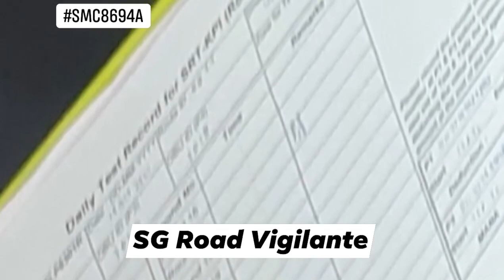14oct2021 SMC8694A toyota harrier test vehicle for next generation erp system hit camvan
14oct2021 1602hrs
Temasek Blvd roundabout

SMC8694A toyota harrier

apparently testing next generation erp module accuracy with high rise

hit camvan at the roundabout

on the passenger seat & windscreen .
4 units of the erp module can be seen